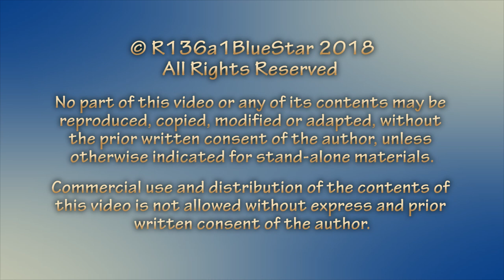Thou knowest full well, O my God [ Prayer for Tests and Difficulties ]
Thou knowest full well, O my God...

Prayer for Tests and Difficulties

A Prayer from The Báb – Herald of the Bahá’í Faith

Thou knowest full well, O my God, that tribulations have showered upon me from all directions and that no one can dispel or transmute them except Thee.  I know of a certainty, by virtue of my love for Thee, that Thou wilt never cause tribulations to befall any soul unless Thou desirest to exalt his station in Thy celestial Paradise and to buttress his heart in this earthly life with the bulwark of Thine all-compelling power, that it may not become inclined toward the vanities of this world.  Indeed Thou art well aware that under all conditions I would cherish the remembrance of Thee far more than the ownership of all that is in the heavens and on the earth.
Strengthen my heart, O my God, in Thine obedience and in Thy love, and grant that I may be clear of the entire company of Thine adversaries.  Verily, I swear by Thy glory that I yearn for naught besides Thyself, nor do I desire anything except Thy mercy, nor am I apprehensive of aught save Thy justice.  I beg Thee to forgive me as well as those whom Thou lovest, howsoever Thou pleasest.  Verily, Thou art the Almighty, the Bountiful.
Immensely exalted art Thou, O Lord of the heavens and earth, above the praise of all men, and may peace be upon Thy faithful servants and glory be unto God, the Lord of all the worlds.

The Báb

Videographer: Shahram Sabet, BlueStar Productions
Arts & Graphics Designer: Shahram Sabet, BlueStar Productions

The Bahá’í Faith, The website of the worldwide Bahá’í community